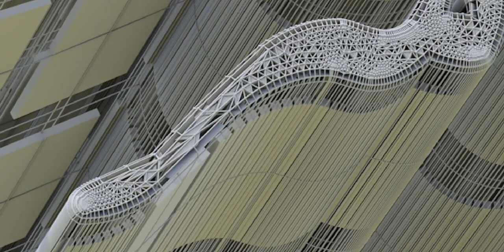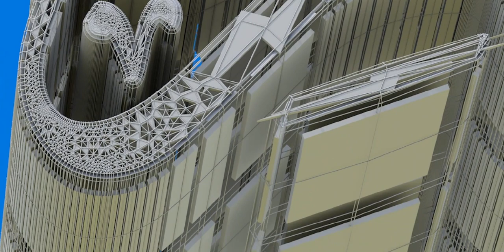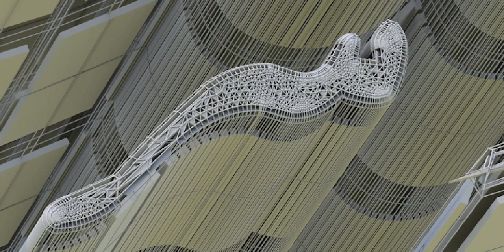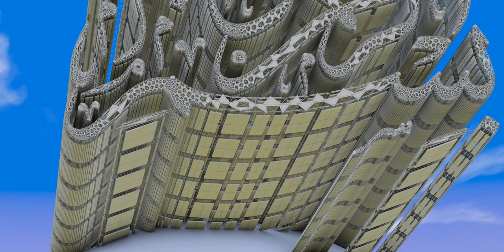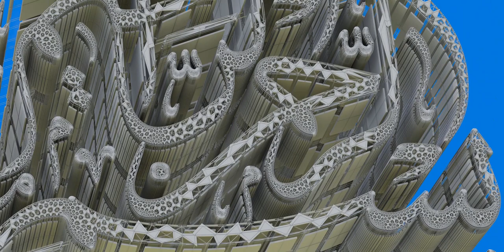In the name of God, the Most Gracious, the Most Merciful ( بِسْمِ ٱللَّٰهِ ٱلرَّحْمَٰنِ ٱلرَّحِيمِ )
The Basmala (Arabic: بَسْمَلَة, basmalah; also known by its incipit Bi-smi llāh; بِسْمِ ٱللَّٰهِ, "In the name of Allah"),[1] or Tasmiyyah (Arabic: تَسْمِيَّة), is the titular name of the Islamic phrase "In the name of God, the Most Gracious, the Most Merciful" (Arabic: بِسْمِ ٱللَّٰهِ ٱلرَّحْمَٰنِ ٱلرَّحِيمِ, bi-smi llāhi r-raḥmāni r-raḥīmi).[Notes 1] It is one of the most important phrases in Islam and is used by Muslims mostly before starting "good deeds" (for instance, during daily prayer) as well as beginning of most daily actions.[citation needed]

It is used in over half of the constitutions of countries where Islam is the official religion or more than half of the population follows Islam, usually the first phrase in the preamble, including those of Afghanistan,[2] Bahrain,[3] Bangladesh,[4] Brunei,[5] Egypt,[6] Iran,[7] Iraq,[8] Kuwait,[9] Libya,[10] Maldives,[11] Pakistan,[12] Saudi Arabia,[13] Tunisia[14] and the United Arab Emirates.[15]

It is the phrase recited before each chapter (surah) of the Qur'an – except for the ninth.[Notes 2][16] Muslim disagreement over whether to include the Basmala within the Quranic text reached consensus following the 1924 Cairo Edition, which included it as the first verse (āyah) of Quran chapter 1 but otherwise included it as an unnumbered line of text preceding the other relevant 112 chapters.[17]

The Islamic Basmala appears to be related to earlier variants of the phrase appearing in Arabian inscriptions from the 5th and 6th centuries.[18] In Arabic calligraphy, the Basmala is the most prevalent motif, even more so than the Shahadah.[citation needed]

Name
The traditional name for the phrase in Classical Arabic was Tasmiyah. Other common phrases in Islam were also given their own names based on verb form 2 verbal nouns, including Tasbih.
The word basmala was derived from a slightly unusual procedure, in which the first four pronounced consonants of the phrase bismi-llāhi... were used to create a new quadriliteral root:[19] b-s-m-l (ب-س-م-ل). This quadriliteral root was used to derive the noun basmala and its related verb forms, meaning "to recite the basmala". The method of coining a quadriliteral name from the consonants of multiple words in a phrase is also used to create the name '"Hamdala" for Alhamdulillah, instead of the traditional name of Tahmid.[19] The same procedure is also used to create the term Hawqala.

Use and significance

According to Lane, ar-raḥmān has the more intensive meaning, taken to include as objects of "sympathy" both the believer and the unbeliever, and may therefore be rendered as "the Compassionate"; ar-raḥīm, on the other hand, is taken to include as objects the believer in particular, may be rendered as "the Merciful" (considered as expressive of a constant attribute).

In the Qur'an, the Basmala is usually numbered as the first verse of the first sura, but, according to the view adopted by Al-Tabari, it precedes the first verse. Apart from the ninth sura ("At-Tawba"), Al-Qurtubi reported that the correct view is that the Basmala ignored at the beginning of At-Tawba because Gabriel did not refer to the Basmala in this surah, another view, says that Muhammad died before giving a clarification if At-Tawba is part of Quran 8 (al-ʾanfāl) or not.[20][Notes 2] It occurs at the beginning of each subsequent sura of the Qur'an and is usually not numbered as a verse except at its first appearance at the start of the first sura. The Basmala occurs as part of a sura's text in verse 30 of the 27th sura ("An-Naml"), where it prefaces a letter from Sulayman to Bilqis, the Queen of Sheba.

The Basmala is used extensively in everyday Muslim life, said as the opening of each action in order to receive blessing from God.[21] Reciting the Basmala is a necessary requirement in the preparation of halal food.

In the Indian subcontinent, a Bismillah ceremony is held for a child's initiation into Islam.

The three definite nouns of the Basmala—Allah, ar-Rahman and ar-Rahim—correspond to the first three of the traditional 99 names of God in Islam. Both ar-Rahman and ar-Rahim are from the same triliteral root R-Ḥ-M, "to feel sympathy, or pity".

The Basmala has a special significance for Muslims, who are to begin each task after reciting the verse. It is often preceded by Ta'awwudh.

Around 1980, IRIB used it before starting their newscasts.